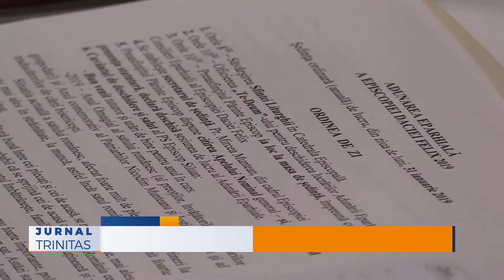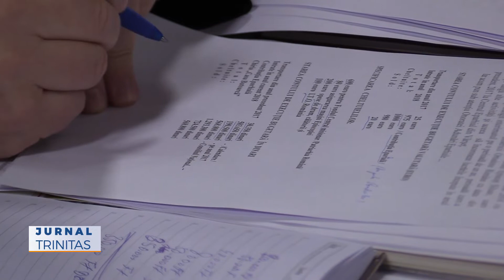Ședința Adunării Eparhiale a Episcopiei Daciei Felix